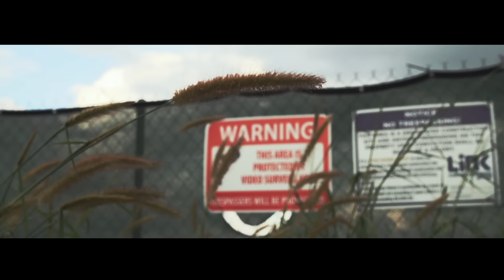Lexus GS 350 | All New Vossen VFS-6 Utilizing Flow Formed Technology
For the final release of VFS-6 week, we showcase Jason's modified Lexus GS... Full feature